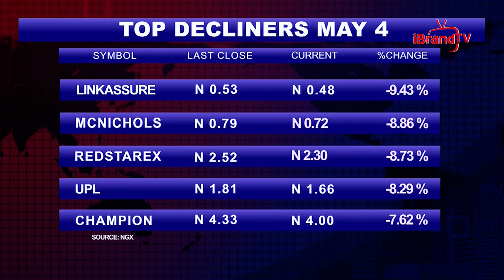EQUITIES MARKET REVIEW WITH AMBROSE OMORDION, CRO, INVESTDATA CONSULTING